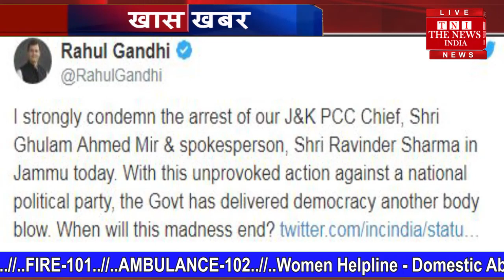राहुल गांधी ने कांग्रेस के नेताओं को जम्मू कश्मीर में बंदी बनाए जाने की निंदा की